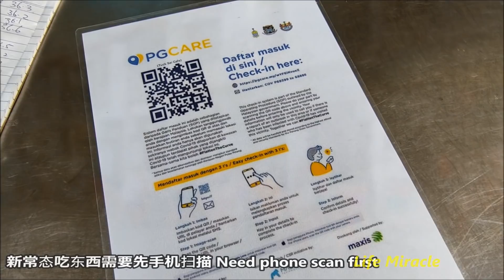槟城美食早餐喝杯茶吃个包点心茶点 Malaysia Penang Best Food Dim Sum morning breakfast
槟城美食早餐喝杯茶吃个包点心茶点 Malaysia Penang Food Dim Sum morning breakfast

✅ 照常营业
✅ Address/地址 : 1-G-12A Sri Pelangi, Jalan Bukom, 10150 George Town, Penang.
🔊不可錯過的其它人影片🎥

槟城大山脚美食美味咸鱼经济米粉 Malaysia Penang Food Bukit Mertajam economy bee hoon

马来西亚槟城美食咸粥猪大肠福建面 Malaysia Penang Movemen Control Order Food Porridge hokkien mee